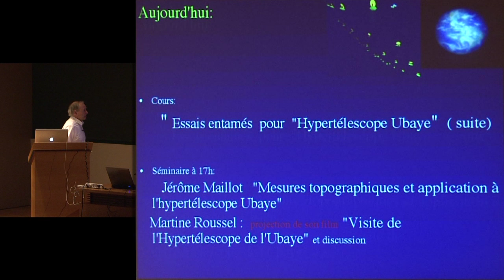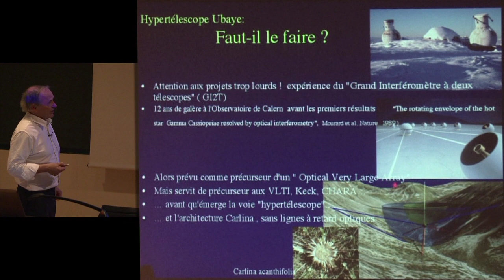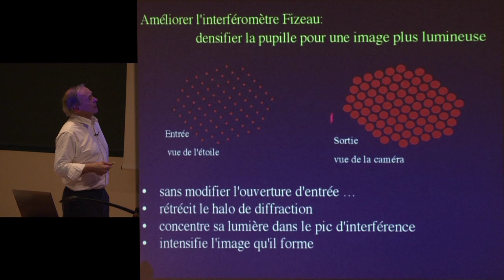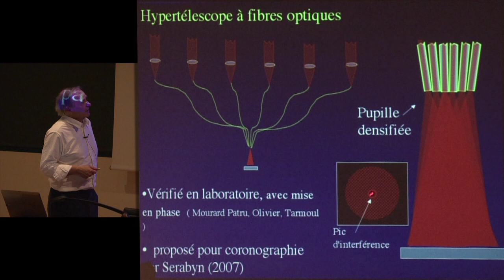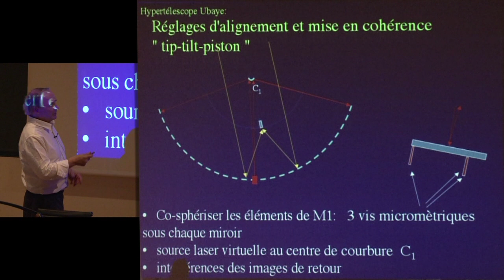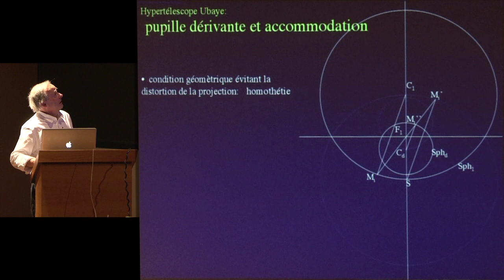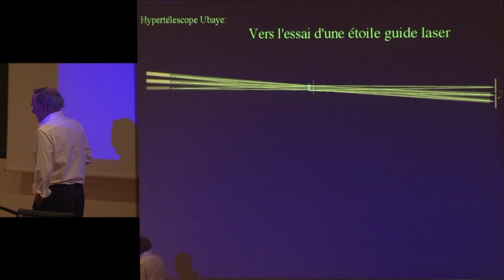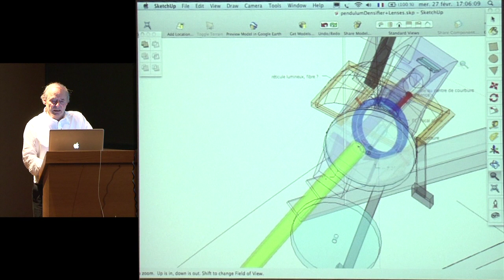Exo–planètes, étoiles et galaxies : progrès de l'observation (3) - Antoine Labeyrie (2012-2013)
Enseignement 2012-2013 : Exo–planètes, étoiles et galaxies : progrès de l'observation
Cours du mercredi 27 février 2013 : Essais entamés pour Hypertélescope Ubaye (suite)

Intervenant(s) : Antoine Labeyrie, Collège de France

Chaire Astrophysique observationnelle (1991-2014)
Professeur : Antoine Labeyrie